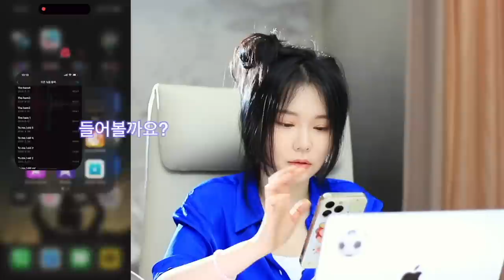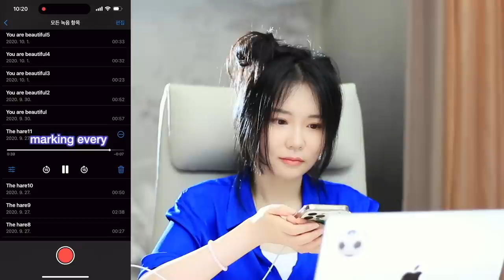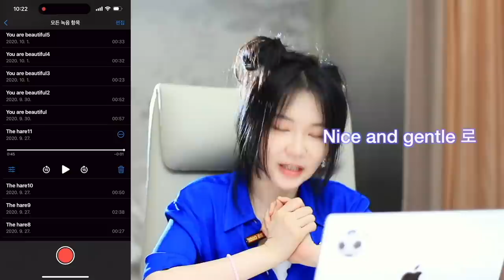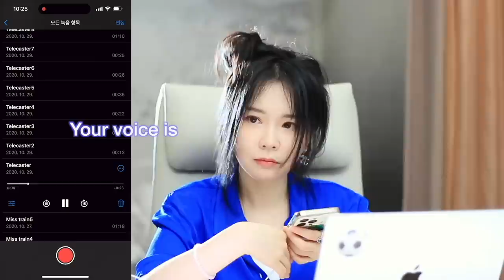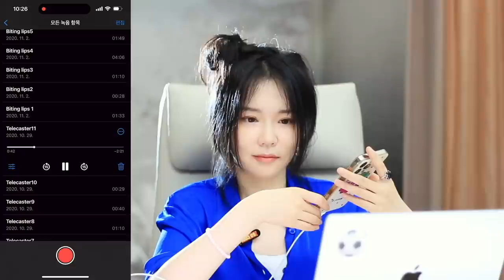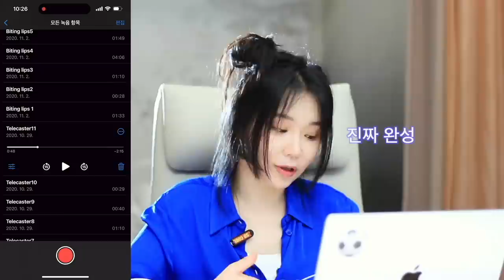J.Fla Vlog (my way of making tracks)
Burn The Flower is OUT NOW🍀